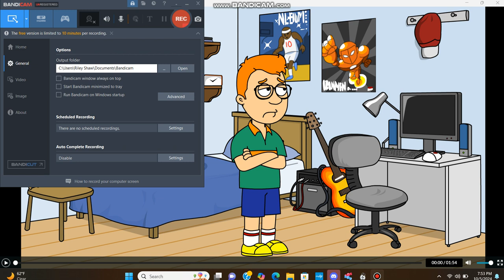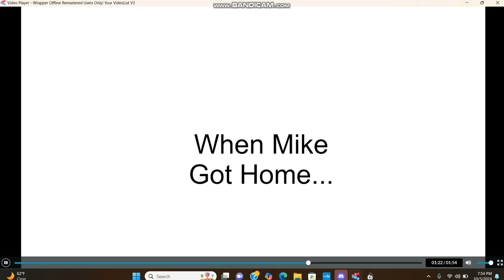Mike Marries Annabelle & Gets Grounded